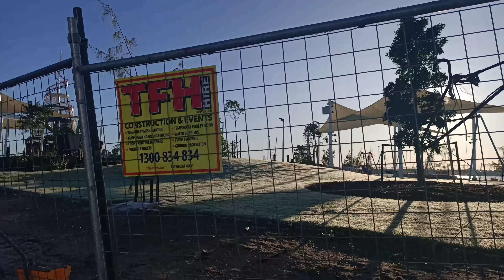Broadwater parklands outdoor playground